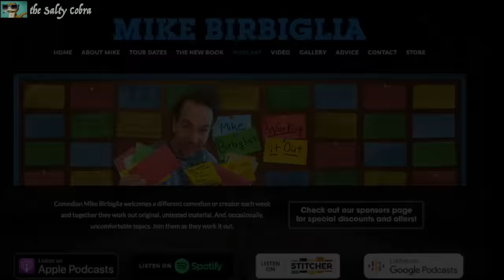Aubrey Plaza explains why she "blacks out" from nervousness on talk shows.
Aubrey Plaza claims she’s “the worst talk show guest ever” but I beg to differ. On the contrary, she might be the most entertaining and hilarious guest ever. The realest of the real. And yes, in this video, she does indeed vow to never go on a talk show ever again.

This is Part 3 of Aubrey Plaza’s awkward and hilarious talk show interviews, including many clips of her funniest and best interviews moments, including appearances on David Letterman, Conan O’Brien, Ellen Degeneres, Stephen Colbert, Seth Meyers, Jay Leno, George Lopez, Kevin Nealon and Mike Birbiglia.

Please watch the full video to verify that the short clips have been heavily edited beyond its original form and used to produce transformative content, and thus clearly fall under Fair Use, which means that my usage of the clips does not require the copyright holder's permission.